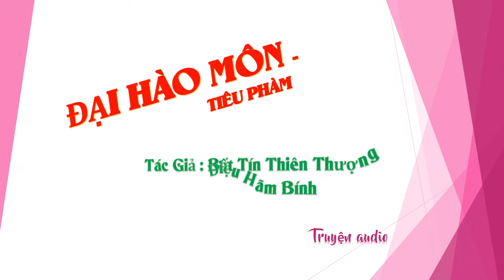Chương 511-525 - Đại Hào Môn - Tiêu Phàm Tác giả Bất Tín Thiên Thượng Điệu Hãm Bính, Truyện audio